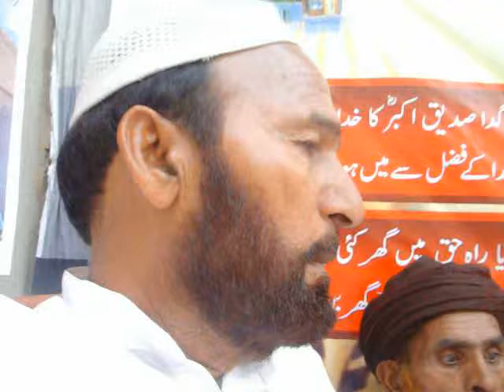Hazrat Abubakar Siddique Mushaera Manqabat Muhammad Tahir Noor